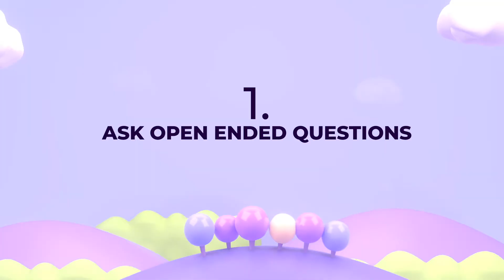PS Vishnu Video 2